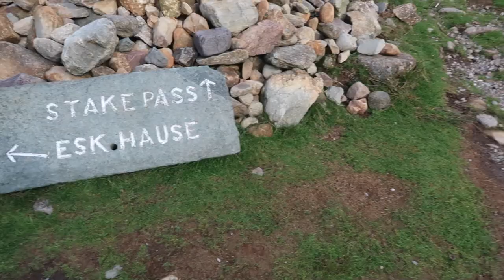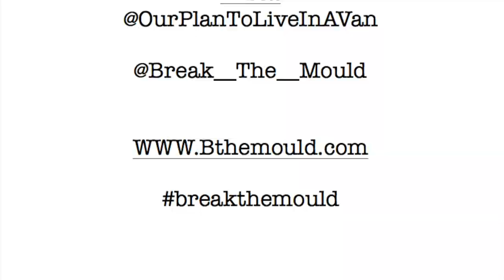SCAFELL PIKE!! - Our PlanTo Live In A Van - VLOG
On this trip we started by hiking Scafell pike before heading down to Wales for a week.

This is the first instalment of our adventure!